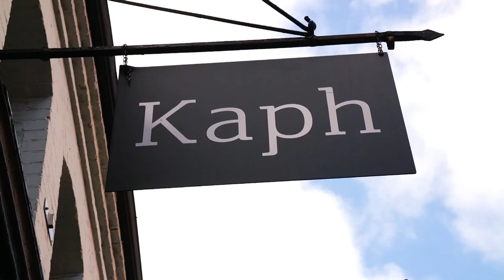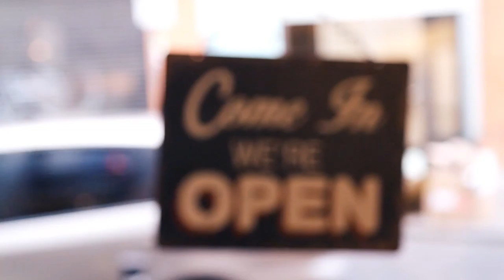NCAD Student Exhibition - Coffee Mugged -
2nd Year NCAD VisCom Student Exhibition

A selection of hand illustrated coffee cups created under the direction of Steve Simpson inspired by Thomas Street in Dublin.